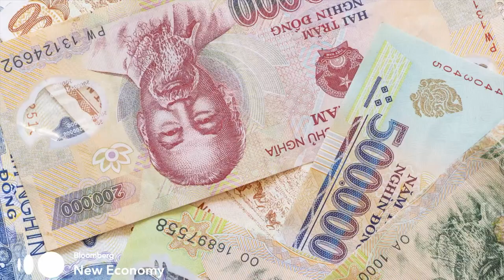U.S. Wants to Close Trade Gap With Vietnam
Jul.31 -- U.S. Trade Representative Robert Lighthizer calls it “unsustainable.” The annual trade surplus has been more than $20 billion since 2014 and hit $40 billion last year.